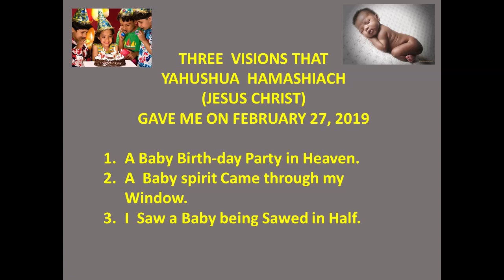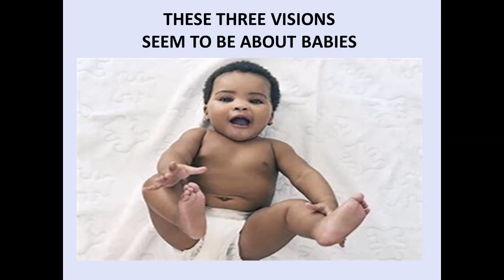Visions about Babies and Yahushua 2 27 2019, Yahushua is Revealing Much now.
Three Visions given to me by Yahushua on 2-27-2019. I had 5 visions and the two which are very important are in Part 2 which follow: The Flood and how Enoch walked with God.